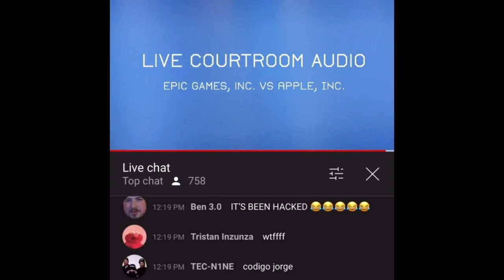ДЕТИ СОРВАЛИ СУД APPLE И EPIC GAMES ! | ПЕРЕВЕДЁННАЯ ЗАПИСЬ СУДА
Fortnite Mobile
Матевкар
MATTEWKAR
60 fps в фортнайт мобайл
Турниры фортнайт
Fncs fortnite
Fortnite tournaments
Freefortnite
Fortnite app store
Fortnite Apple
Фортнайт заблокировали
Apple удалили фортнайт
60 фпс в фортнайт Мобайл на андроид
60 фпс в фортнайт на андроид